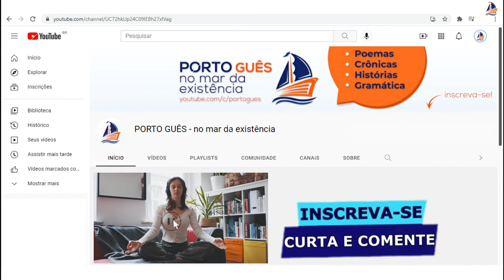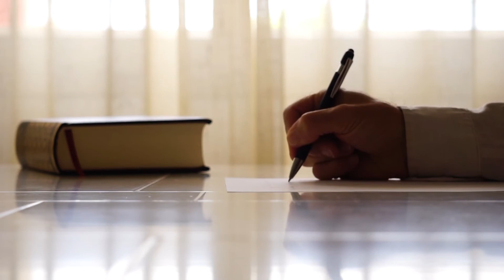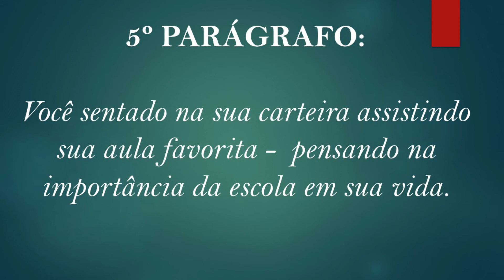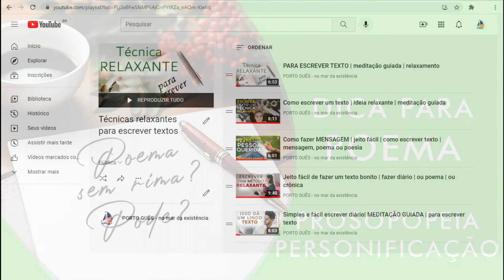COMO ESCREVER TEXTO SOBRE A ESCOLA | simples e fácil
ESCREVA UM LINDO TEXTO SOBRE A ESCOLA! Esta aula vai salvar o seu dever de casa! Escreva um texto bem bonito sobre a escola, seja usando PARÁGRAFOS ou em forma de VERSOS para formar um poema, de forma simples e fácil.  É só você seguir as instruções indicadas no vídeo e, ao final, escrever o seu melhor texto.

MINHA ESCOLA - este é um tema muito requisitado para escrever textos ou poemas na sala de aula ou na tarefa escolar. Então, estamos aqui com um jeito bem fácil para lhe ajudar a escrever um texto ou um poema ORIGINAL sobre a escola onde estuda.

✅ Organize seu texto sobre a escola em parágrafos:  Desta forma aqui:

1º parágrafo:
 Escrever sobre:  fachada da escola

2º parágrafo:
 Escrever sobre:  Os espaços internos da escola (todas as salas , corredores, escadas, parquinhos, quadras, diretoria)

3º parágrafo:
 Escrever sobre:  O recreio e o pátio

4º parágrafo:
 Escrever sobre: A sua sala de aula

5º parágrafo:
 Escrever sobre: Você sentado na sua carteira assistindo sua aula favorita -  pensando na importância da escola em sua vida.

✅ Use uma letra bem caprichada para valorizar a sua produção.
Em cada parágrafo tente escrever pelo menos 5 linhas.

✅ Escolha um título interessante, diferente, criativo. Destaque-o fazendo letras maiores e usando cores para chamar a atenção O título é muito importante e precisa ser escolhido com calma.

✅  No final do texto...Assine seu nome completo com todo o carinho que este texto merece.

✅Se preferir, você pode escrever tudo que pensou em forma de POEMA. Para organizar os seus pensamentos ou recordações em forma de POEMA,  DEIXAMOS mais informações sobre como escrever poema neste vídeo aqui:

Quer escrever um texto bem bonito sobre a sua escola?
Então acompanhe a aula (em forma de podcast) até o final e escreva o seu melhor texto.

Faremos uma técnica bem fácil para você escrever sobre a escola, seja um texto em parágrafos ou um poema (em versos) com sensibilidade. Vamos conectar o universo da escola com o mundo dentro de você ,seus sentimentos e pensamentos. Este é o segredo utilizado pelos grandes escritores.

Para fazer essa técnica, antes de escrever o texto ou o poema sobre sua escola, você vai fechar os olhos para recordar detalhes do ambiente físico da escola. Mesmo que você esteja dentro da escola, feche os olhos para unir o que está fora com o que está dentro de você. Não se preocupe se não conseguir enxergar cores durante este exercício. Isso é normal. A imaginação não é a realidade. Certo? Evidentemente não enxergamos  dentro da mente da mesma forma que enxergamos de olhos abertos. Você  vai imaginar como se fosse um sonho. Então não se cobre se as imagens não forem tão nítidas. O importante é se concentrar para no final escrever um texto original e maravilhoso sobre sua escola.

ACOMPANHE A AULA ATÉ O FINAL E ESCREVA SEU MELHOR TEXTO.
Se preferir, escreva  sobre a escola em forma de poema.

Muito grata por estar no nosso canal. Forte abraço,  Julieta de Souza.